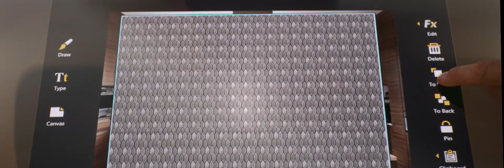HP Vidéo Sprout 4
Sprout
The Illuminator is the heart of Sprout. It houses the Intel® RealSense 3D camera and projection engine, which allow you to scan 2D or 3D objects and instantly display them on the Touch Mat